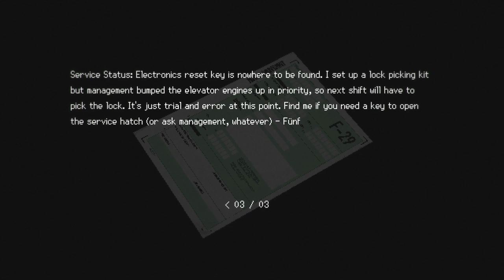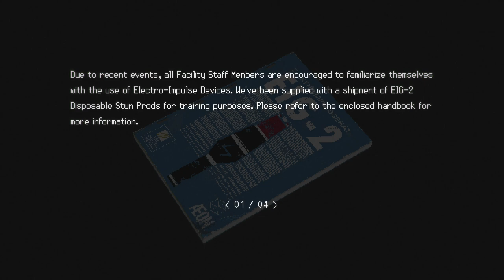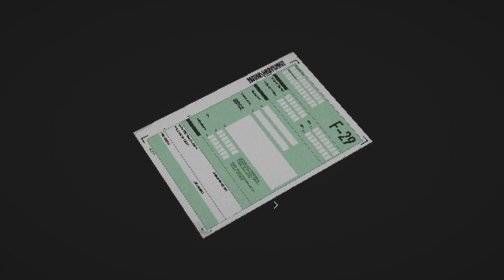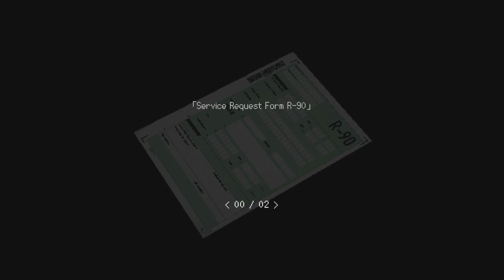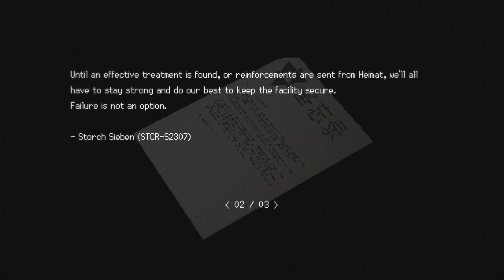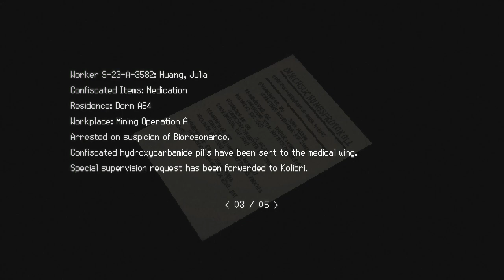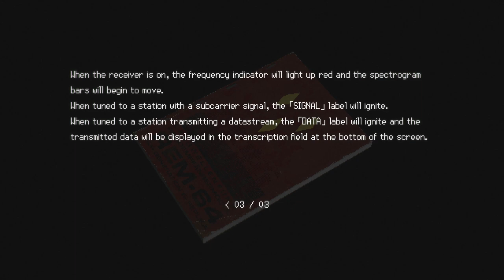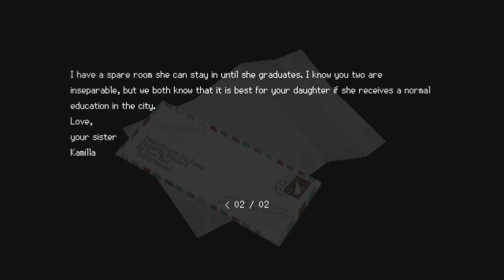SIGNALIS Let's Play, Pt. 2: Plate of Eternity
Gameplay on Xbox Series X.  All recordings done on iMac with an Elgato HD60S+, a Yeti Blackout microphone, a  Logitech C922 Pro Stream webcam, Elgato Game Capture HD and iMovie.

The story of SIGNALIS begins as a Replika named Elster awakens from cryostasis in a wrecked vessel. Now stranded on a cold planet, she sets out on a journey into depths unknown.

Classic survival horror gameplay
Experience fear and apprehension as you encounter strange horrors, carefully manage scarce resources, and seek solutions to challenging riddles.

Cold and distant places
Explore the dim corners of a derelict spaceship, delve into the mysterious fate of the inhabitants of a doomed facility, and seek what lies beneath.

Discover an atmospheric science-fiction tale of identity, memory, and the terror of the unknown and unknowable, inspired by classic cosmic horror and the works of Stanley Kubrick, Hideaki Anno, and David Lynch.

A striking vision
Wander a brutalist nightmare driven by fluid 3D character animations, dynamic lights and shadows, and complex transparency effects, complemented by cinematic sci-fi anime storytelling.

About Luther:
Luther is a dad and a math teacher who has been a gamer since the Atari 2600.